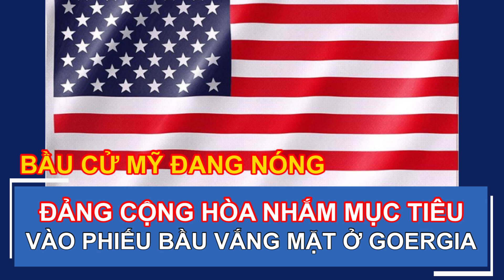ĐẢNG CỘNG HÒA NHẮM MỤC TIÊU VÀO PHIẾU BẦU VẮNG MẶT Ở GEORGIA